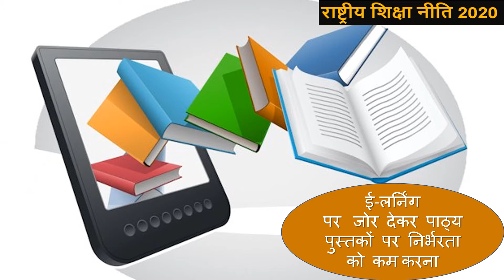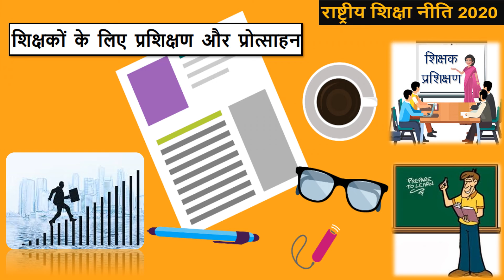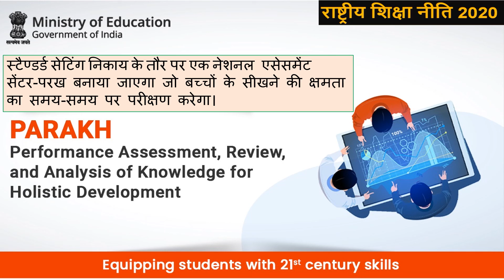New Education Policy 2020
Digital Education
नई राष्ट्रीय शिक्षा नीति 2020
डिजिटल एजूकेशन